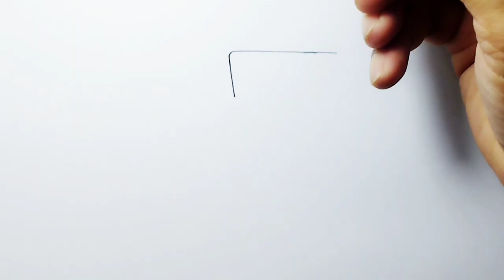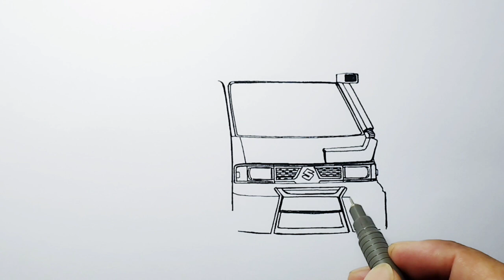MENGGAMBAR ANGKOT , Cara Menggambar Angkot